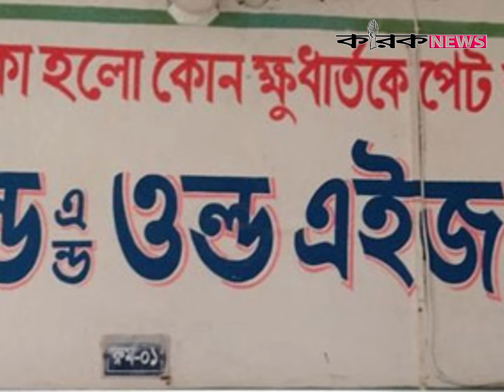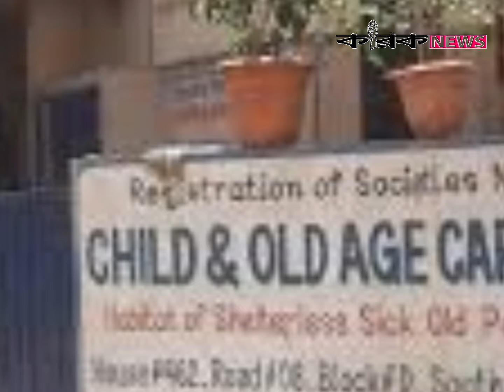মানুষের হাত-পা কেটে নিজেই ‘অস্ত্রোপচার’ করতেন মিল্টন সমাদ্দার । Karak News । Daily Update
মানুষের হাত-পা কেটে নিজেই ‘অস্ত্রোপচার’ করতেন মিল্টন সমাদ্দার: ডিবি । Karak News । Daily Update
karak News is a online News portal of Bangladesh. This YouTube Channel is karak news.com Authorized YouTube Channel.